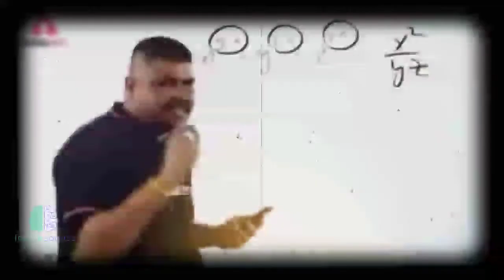Rewind 2020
This Video is all About Rewind 2020.

This Video is made for fun purpose & a rewind video of year 2020.